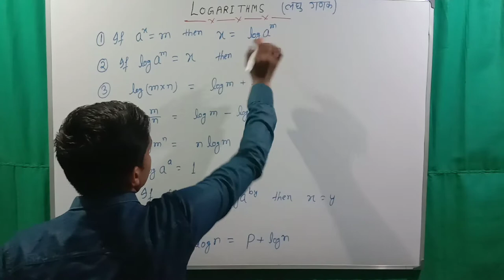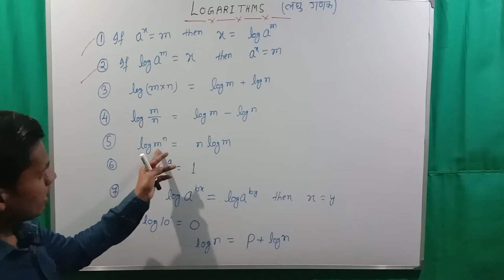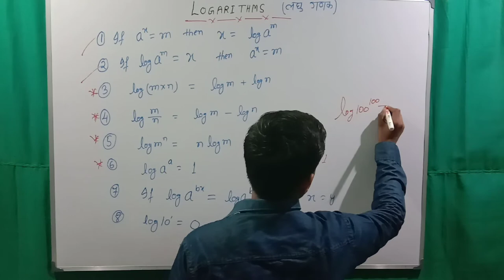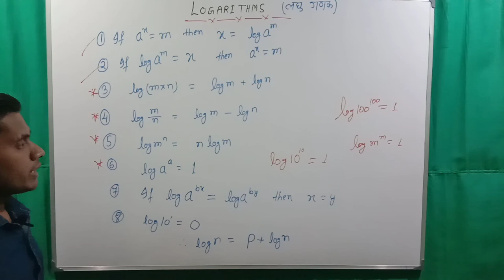Logarithms | लघुगणक | Property of Logarithms | By Arefin sir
In this video we will discuss about Logarithms & It's Property.